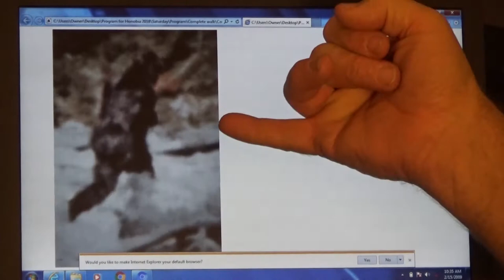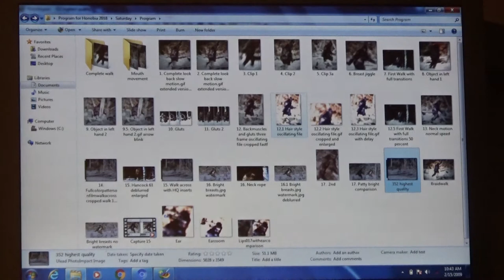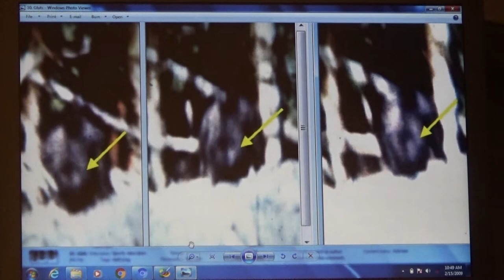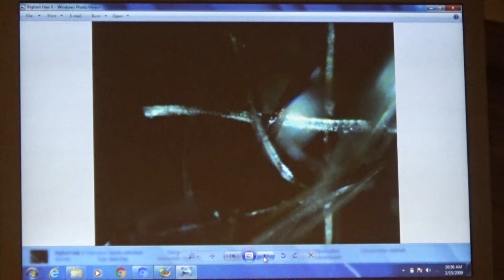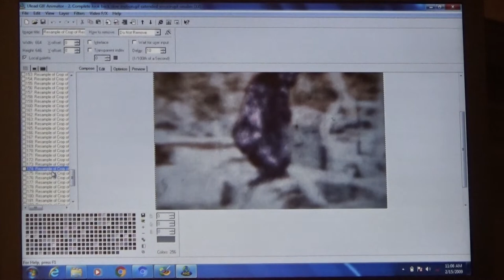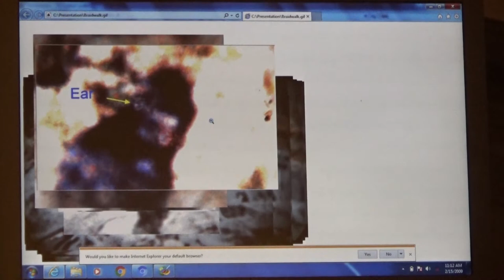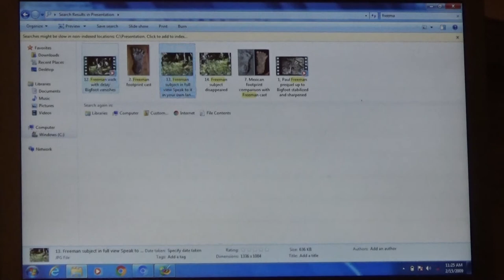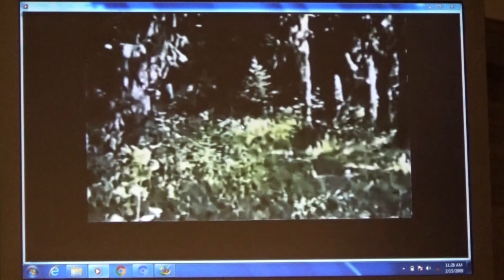Analyzing the Patterson-Gimlin & Freeman Bigfoot with MK Davis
Two men had an incredible encounter in Bluff Creek, California in 1967 and managed to capture the event on film. Daniel Alan Jones with The Vortex talks with M. K. Davis about the Patterson-Gimlin Film and what may be found through enhancing the footage.